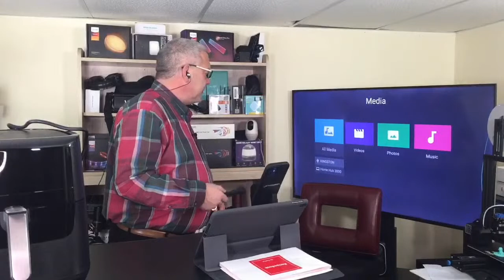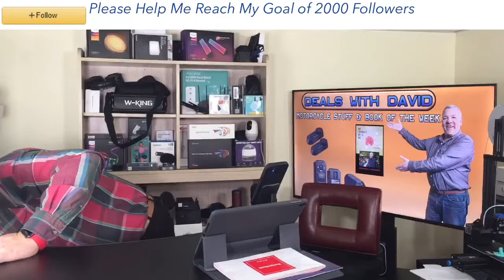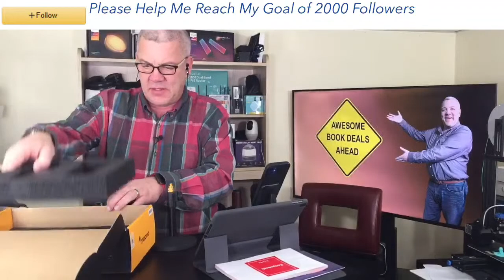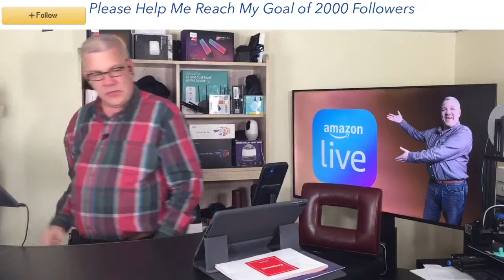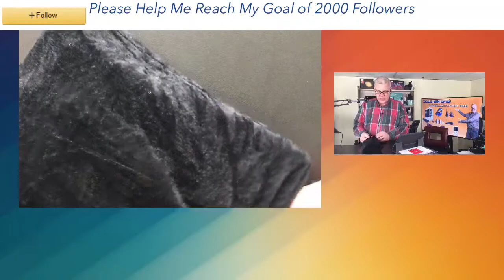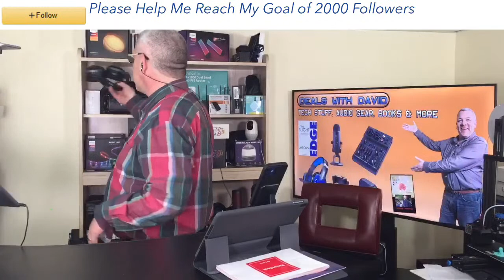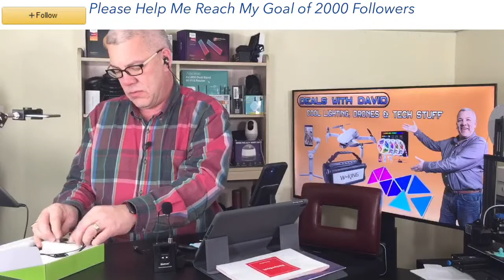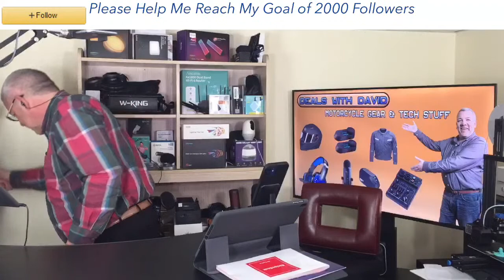Deals with David on Amazon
NEW PRODUCTS!